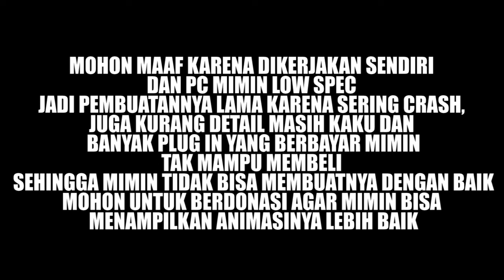Grunt vs Bear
BAGI YANG INGIN MEMBERI HADIAH LEBIH UNTUK PENINGKATAN CHANNEL INI SILAHKAN BERDONASI DISINI